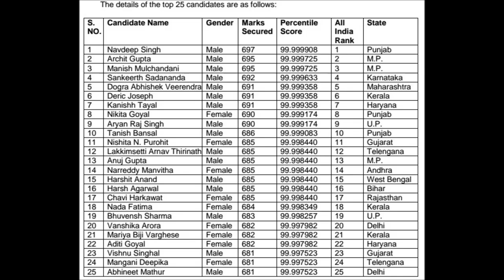NEET 2017 Topper - Singh is King Navdeep Singh AIR 1 (99.999908 Percentile)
NEET 2017 Topper (Singh is King) – Watch exclusive video of NEET Topper 2017. Navdeep Singh is NEET Topper with AIR -1,  Percentage – 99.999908, Marks – 697
Video Edited by Tarundeep Singh Khalsa